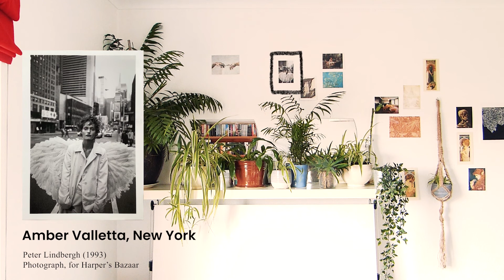an aesthetic shelf makeover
When stressed, I redecorate and quarantine has brought a lot of that (sigh). So here is a lil' video (my first video!) of my shelf's transformation into a very aesthetically pleasing, pinterest worthy space... enjoy!

~all the art in this video is linked below ~

{00:59} Illustration from book:  The Pilot and the Little Prince: The Life of Antoine de Saint-Exupery -  Peter Sís
  a. Ink & watercolour
{1:02} Isometric Projection - R.B. Brook-Greaves (1928)
  a. Process engraving
{1:05} Feather -  Alphonse Mucha (1899)
  a. Colour Lithograph
{1:07} Villa Müller- Adolf Loos for František Müller
  a. Architecture
{1:10} Starry Mountains - My Sister (2017)
  a. Lino Print
{1:13} Primrose - Mucha (1899)
  a. Colour Lithograph
{1:16} Proud Maisie - Frederick Sandys
  a. Oil on canvas
{1:18} The Ceiling of the Sistine Chapel (postcard) - Michelangelo (1508-12)
  a. Fresco
{1:21} Head of a Skeleton with a Burning Cigarette - Vincent van Gogh (1886)
{1:24} The Lady of Shalott - John William Waterhouse (1888)
  a. Oil painting on Canvas
{1:27} Poster for 'Médée' - Mucha (1898)
  a. Colour lithograph
{1:30} Almond Blossom - Vincent van Gogh (1890)
{1:32} Unnamed - James Boswell
  a. Unknown materials
{1:35} Photo of Amber Valletta, New York - Peter Lindbergh (1993)
  a. Photograph
{1:38} Carnation, Lily, Lily, Rose - John Singer Sargent (1885-6)
{1:41} The Arts: Dance - Mucha (1898)
  a. Colour lithograph
{1:44} The Arts: Music - Mucha (1898)
  a. Colour lithograph
{1:47} Villa Muller, designed by Adolf Loos for František Müller
  a. Architecture
{1:50} The White Drawing Room at Blackwell House - Mackay Hugh Baillie Scott
  a. Architecture
{1:53} The Arts: Painting- Mucha (1898)
  a. Colour lithograph